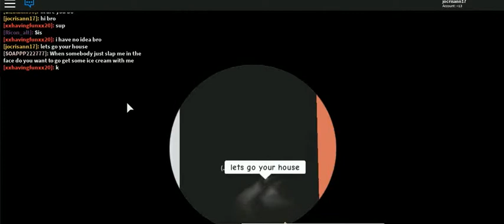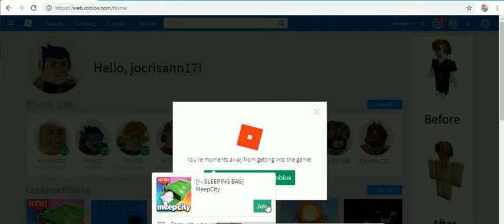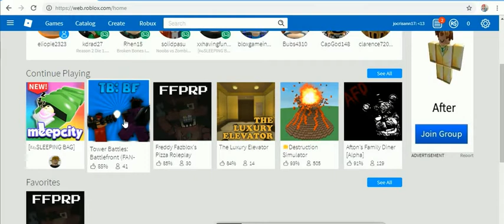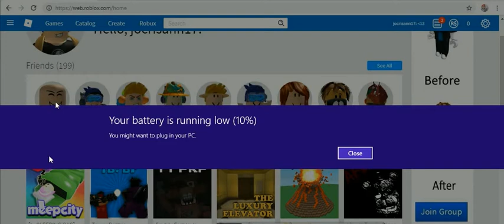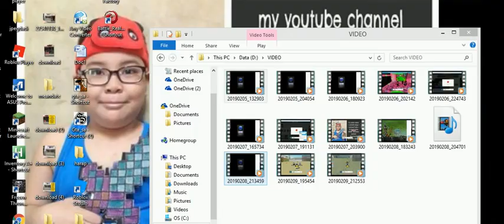ROB-LOX 2 -35